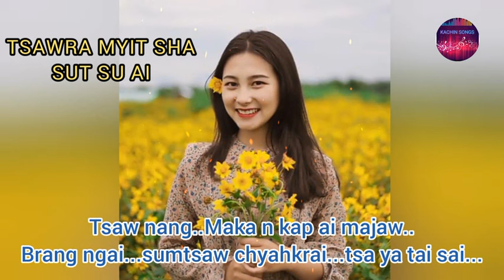Tsaw Ra Myit Sha Sut Su Ai ( Kachin Song ) - ( Lyrics Song )